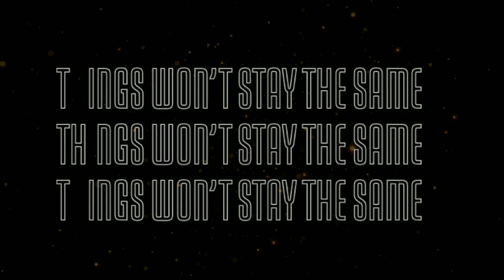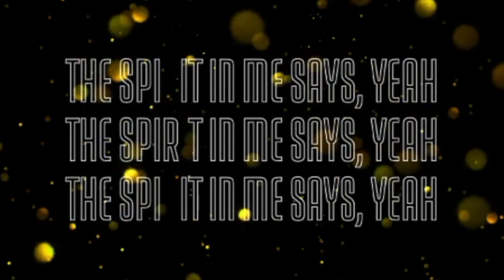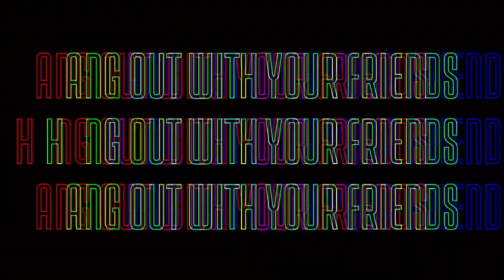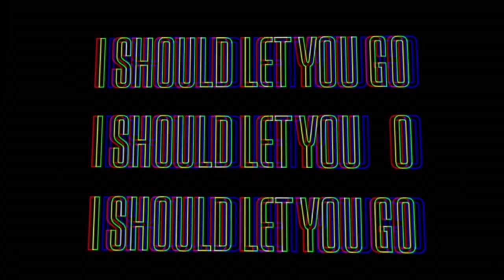Tom Tom Park - Revelation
Lyric video for Tom Tom Park - Revelation